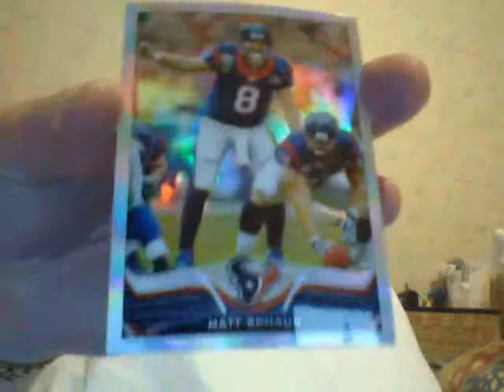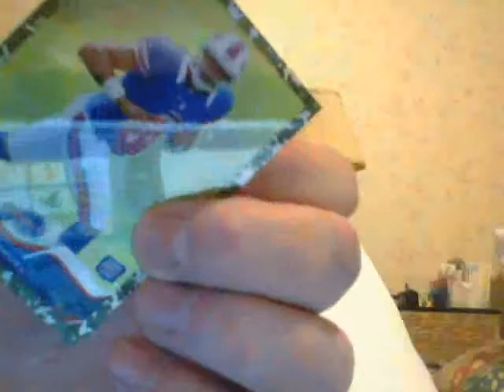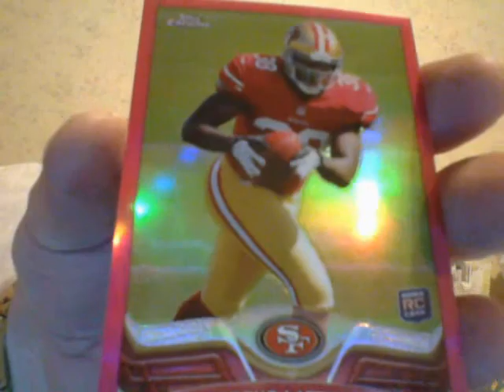Chromage A Day Keeps Ricky OK!!!!!!!!